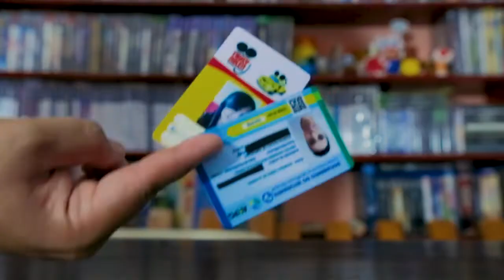SUBWAY SURFERS 1.110 - TODOS PERSONAGENS E BOARDS 2012 A 2019, OUTUBRO, GAMEPLAY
LOJA INFINITOS

Twitch.Tv:   bobmaxbrasil